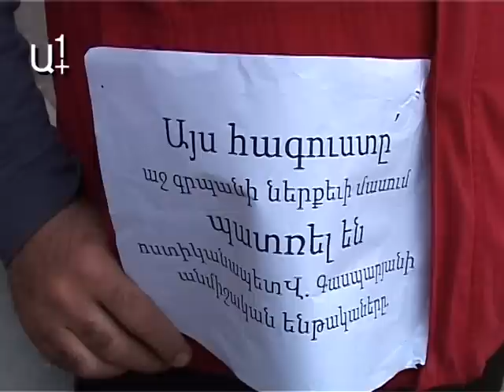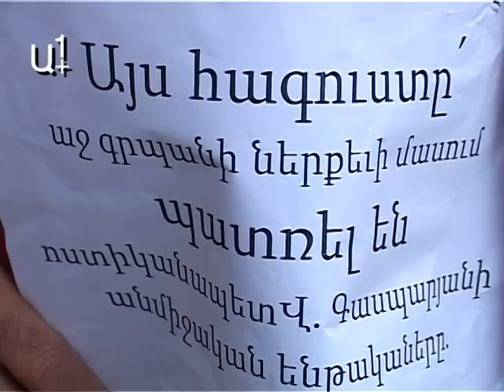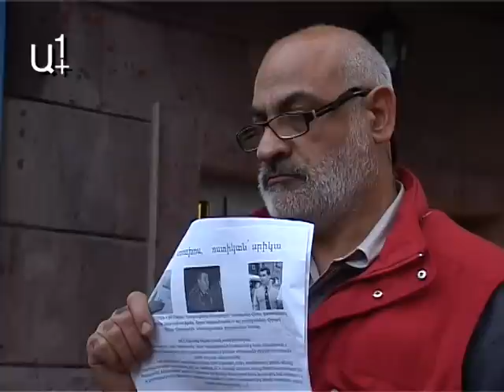Գասպարին կրկին ոստիկանապետի տան մոտ է